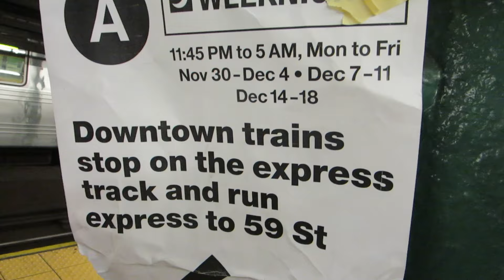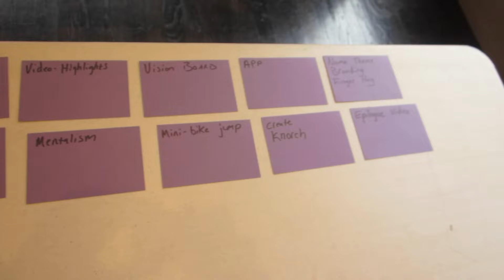Reckless With Fire #2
Marcus Monroe is a juggler/comedian working on a new one man show. This is a behind the scenes look at the making of his show and the life of a juggler.